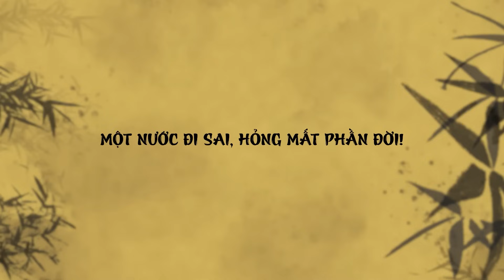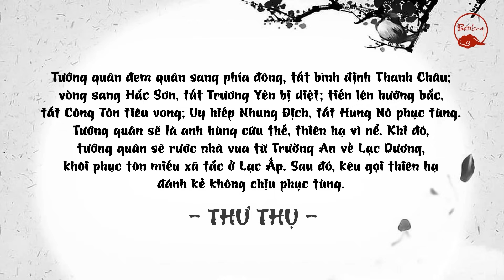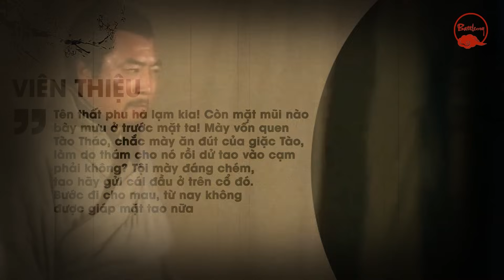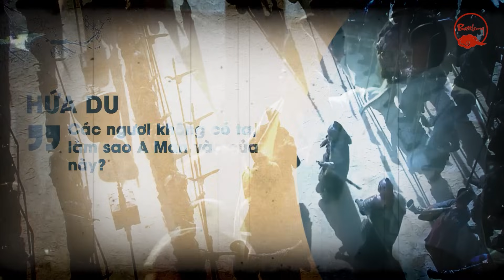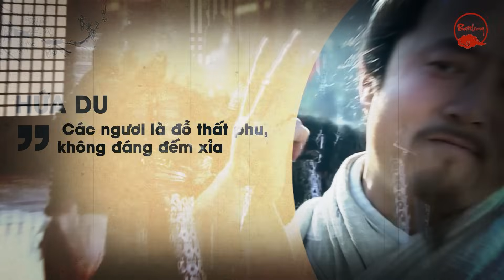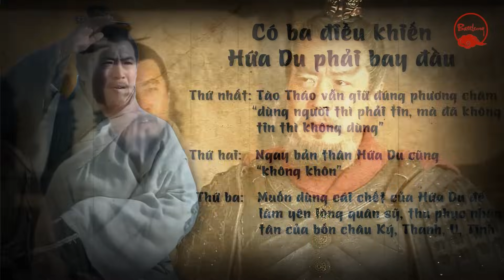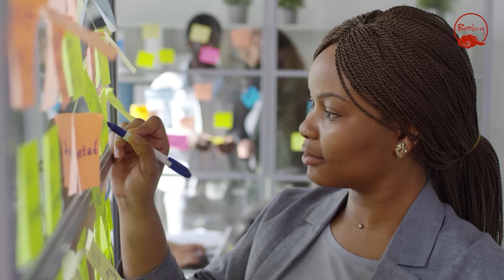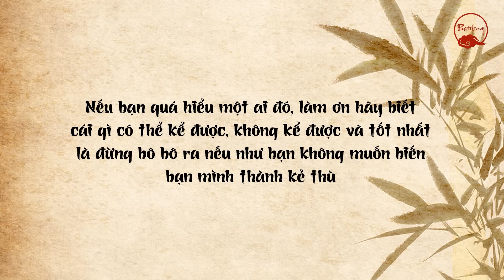CHÉM HỨA DU - THÓI TRANH CÔNG NHỜN MẶT CHỦ HAY ÂM MƯU HIỂM ĐỘC CỦA TÀO THÁO?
Khi đại nghiệp diệt Viên thị mới chỉ gần thành, Hứa Du đã vong mạng theo một cách… không thể nào vạ miệng hơn dưới tay của một Hứa Chử có tiếng thất phu nhất nhì thiên hạ. Một pha bay màu không thể ngu ngốc hơn

▶ NHỮNG TƯ DUY ĐỈNH CAO CỦA LƯU BỊ MÀ GIỚI LÃNH ĐẠO NGÀY NAY NHẤT ĐỊNH PHẢI HỌC
▶ NGHỊCH LÝ ĐỔNG TRÁC KẺ MỞ RA CỤC DIỆN TAM QUỐC VÀ THỦ PHÁP KỂ CHUYỆN ĐỈNH CAO CỦA LA QUÁN TRUNG
▶ NỖI OAN NGÀN NĂM CỦA CHU DU - BỊ BÔI NHỌ THÀNH KẺ ÍCH KỶ, NHỎ NHEN, ĐỐ KỴ